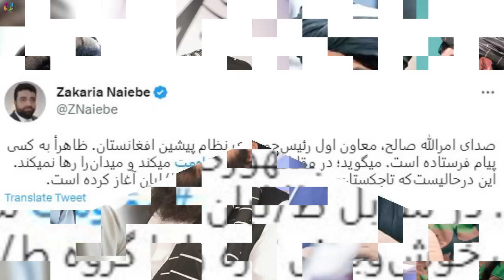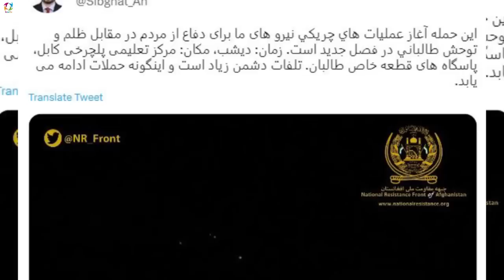عاجل گفتگو احمد مسعود با طـ.ـ.ـا/لبان اولین حـ/ــمــ/ــله جبــ/ـهه مـ/ــقا/ومت از کابل آغاز شد